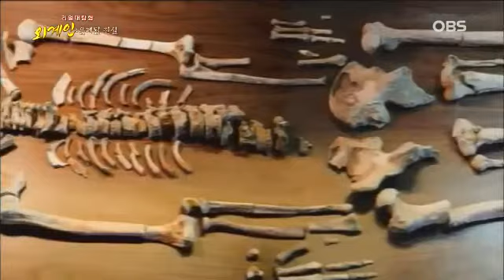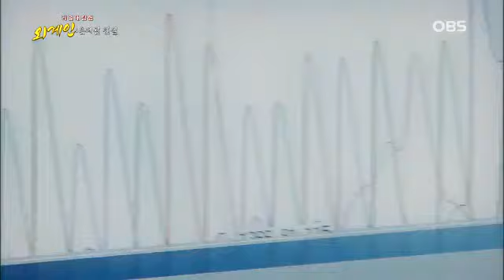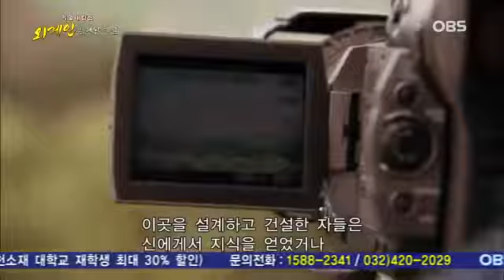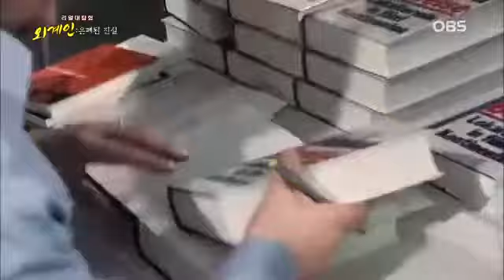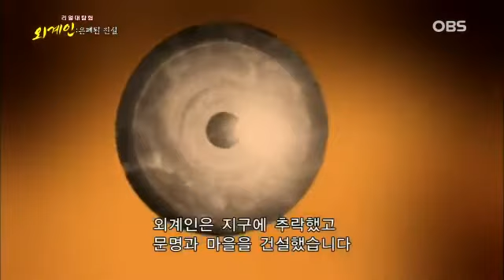수면다큐 ufo 외계인을 찾아서 # documentary, 다큐멘터리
경청 해 주셔서 감사합니다. 당신이 비디오 같은 경우는 좋아하는 댓글, 즐겨 찾기를 구독하는 것을 잊지 마세요!

미스테리 다큐. 경청 해 주셔서 감사합니다. 당신이 비디오 같은 경우는 좋아하는 댓글, 즐겨 찾기를 구독하는 것을 잊지 마세요! 경험이 제로라.

원본 : 여러분 안녕하세요. 조지아에 어서오세요. 나는 미국에도 조지아라는 주가 있다는 걸 알고 있습니다..